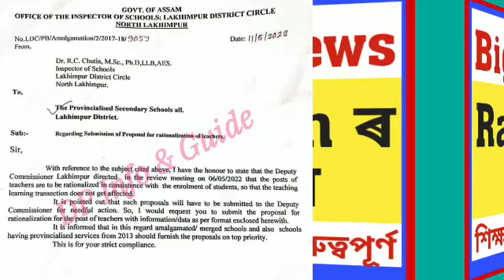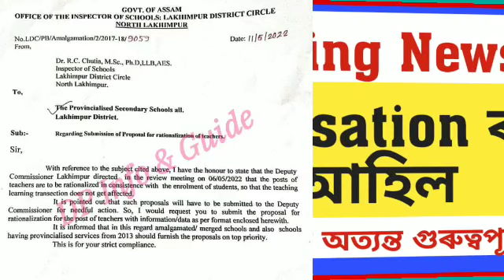Big Update/শিক্ষকৰ Rationalisation ৰ নিৰ্দেশ আহিল/@dpinfoguide1753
Big Update/শিক্ষকৰ Rationalisation ৰ নিৰ্দেশ আহিল/‎@DP Info & Guide